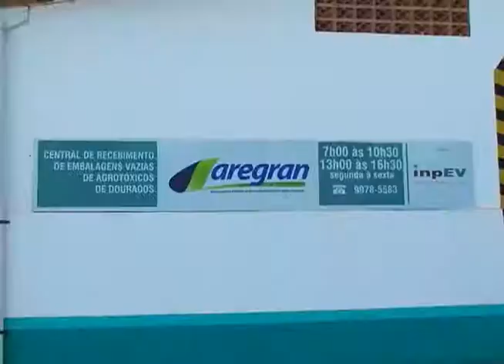RECEBIMENTO EMBALAGENS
RESPONSABILIDADE AMBIENTAL E SOCIAL
AÇÃO ITINERANTE REALIZADA PELO SINDICATO RURAL DE ITAPORÃ EM PARCERIA COM A ASSOCIAÇÃO DAS REVENDAS AGRÍCOLAS DA GRANDE DOURADOS RECOLHE EMBALAGENS DE PRODUTOS AGROTÓXICOS DE PEQUENOS PRODUTORES RURAIS
UMA AÇÃO ITINERANTE REALIZADA PELO SINDICATO RURAL DE ITAPORÃ E PELA ASSOCIAÇÃO DAS REVENDAS AGRÍCOLAS DA GRANDE DOURADOS, NO MATO GROSSO DO SUL, POSSIBILITOU QUE PEQUENOS PRODUTORES ENTREGASSEM EMBALAGENS DE AGROTÓXICOS EM UMA COOPERATIVA DA REGIÃO. COM ISSO, ELES ECONOMIZARAM TEMPO E DINHEIRO. E O MELHOR, CONTRUIBUÍRAM PARA A CONSERVAÇÃO DO MEIO AMBIENTE/.
IMAGENS: WISLEY WEBER
EDIÇÃO DE IMAGENS: ADRIANO MARCOS
PRODUÇÃO E EDIÇÃO DE TEXTO: AUGUSTO ROCHA